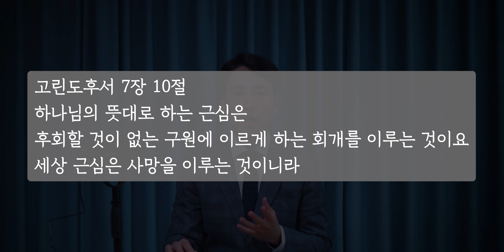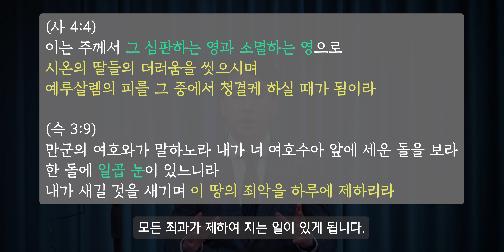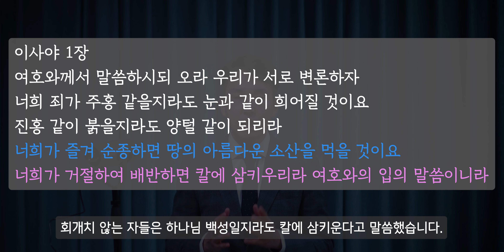[여수룬의검] 근심